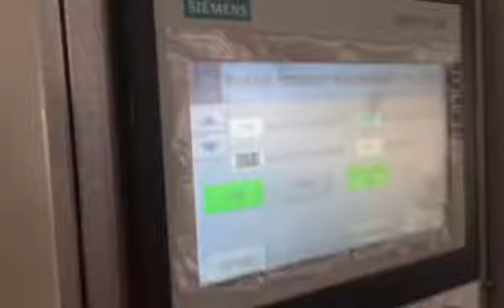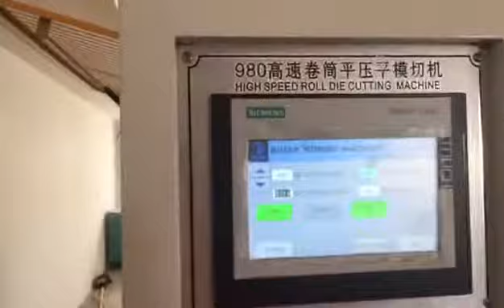MB-980 paper roll creasing and die cutting machine